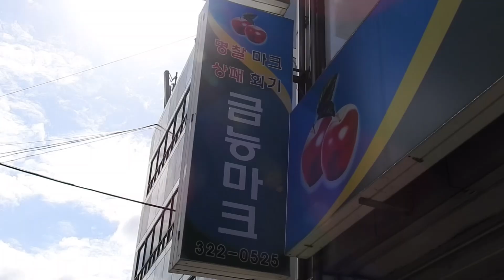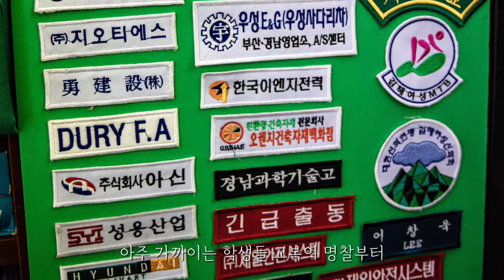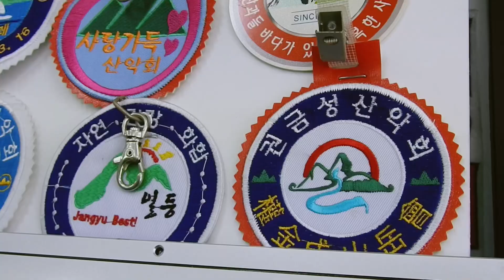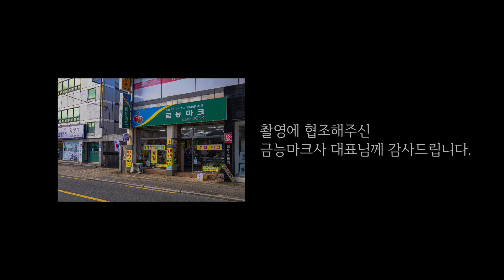[김해로 가야 미디어] 한우물 가게 ‘금능마크사’편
36년 디자인 전통의 금능 마크사! 마크 디자인 장인을 만날 수 있습니다!